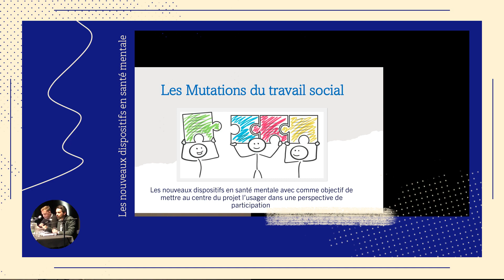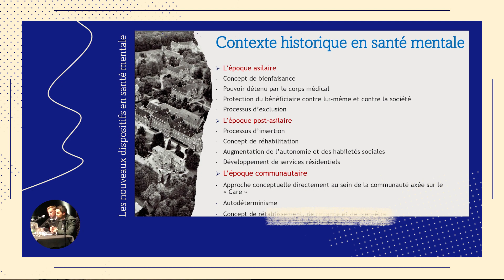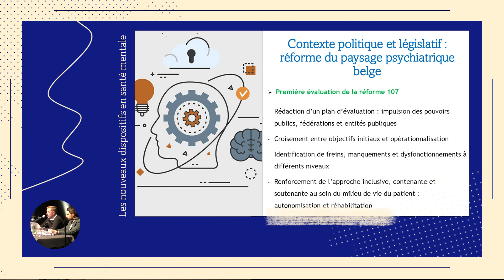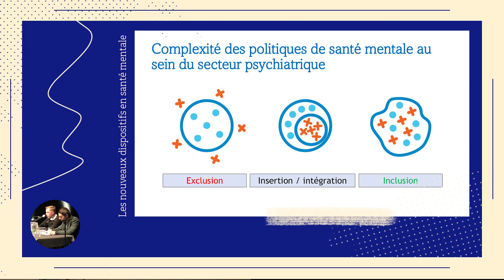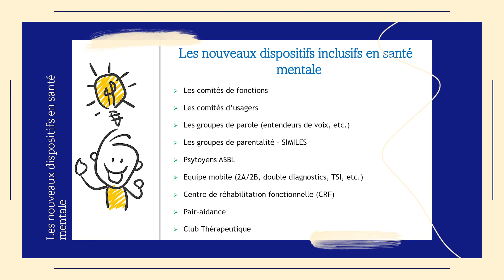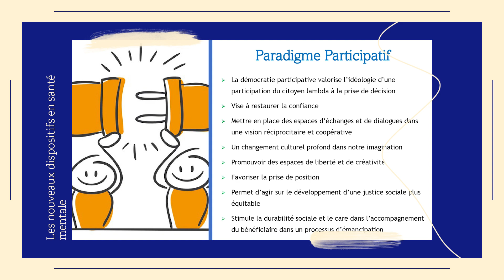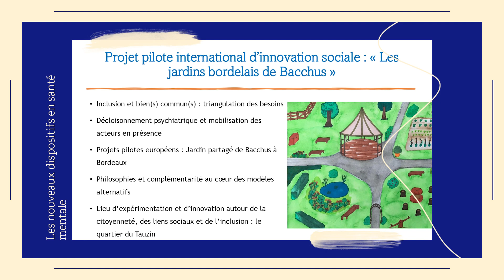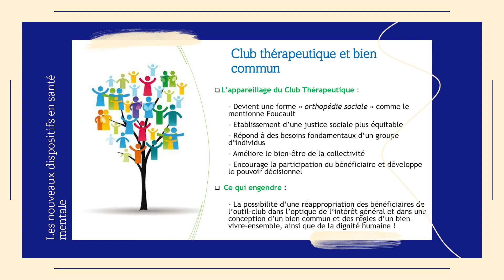Les nouveaux dispositifs en santé mentale - Les mutations du travail social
Les nouveaux dispositifs en santé mentale avec comme objectif de mettre au centre du projet l’usager dans une perspective de participation

Intervention
Michaël HUSTZI, coordinateur d’une équipe ambulatoire pour personnes âgées (asbl Entre-Temps), membre de l'équipe Saccado Get Up
Brice SEPTON, référent d'un groupe de vie au sein d'un hôpital pédoschychiatrique
 Animation
Laurence CARBONE, MA - section MIAS (HE Condorcet)